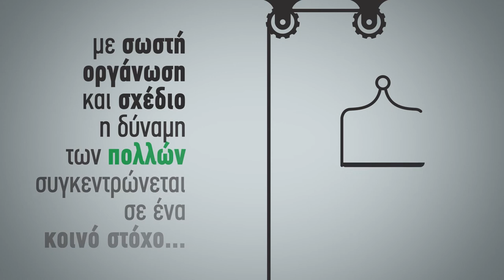Κοινότητες Κοινωνικής Αλληλέγγυας Οικονομίας. Μέρος 1ο Συνεταιριστές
έλα μην αργείς γίνε συνεταιριστής